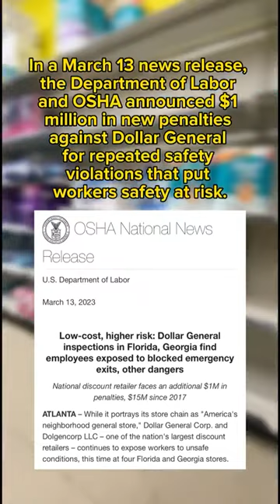‘Low cost, higher risk’: Dollar General OSHA Report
REPORT: OSHA released a report on Monday outlining how Dollar General "continues to expose workers to unsafe conditions" at stores across the US South. While Dollar General receives many OSHA complaints from workers, the corporation continues to rake in exorbitant profits. We are organizing to fight back and demand safety and dignity for all workers!